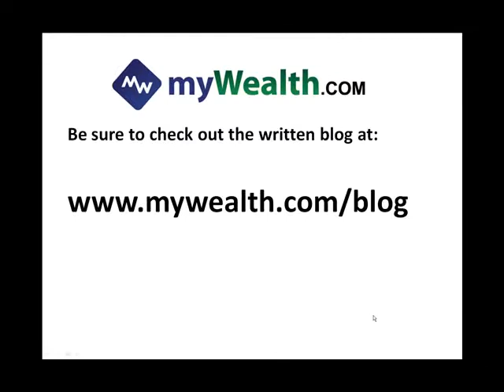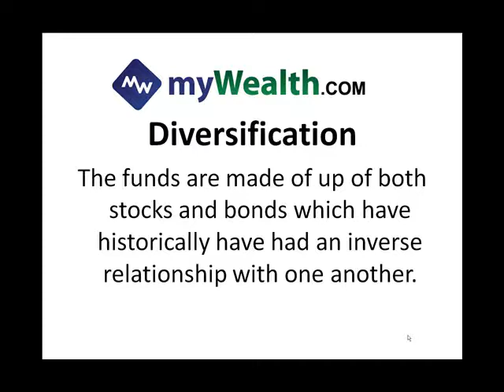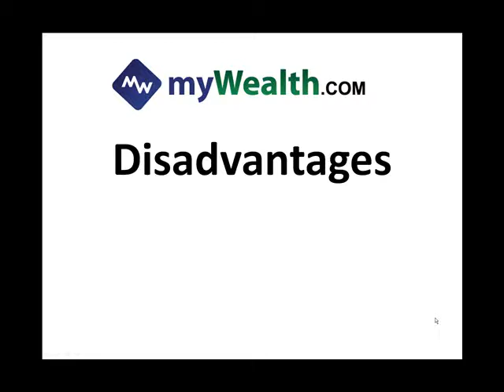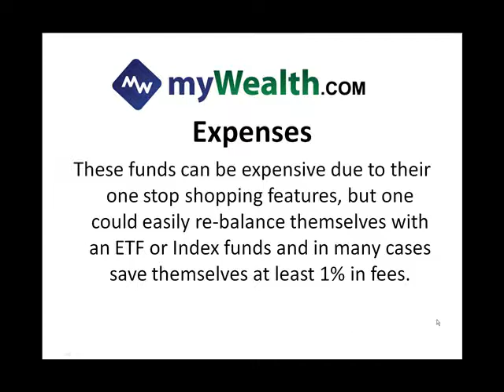Are Balanced Funds Really Balanced?